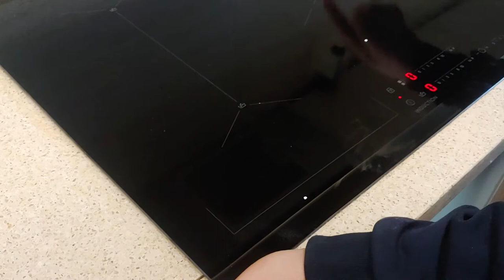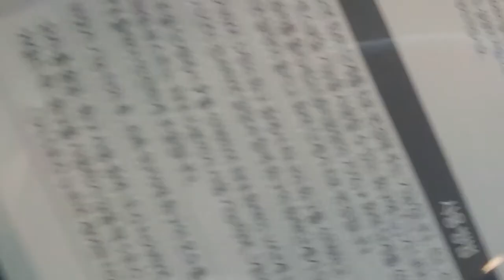인덕션 설치1